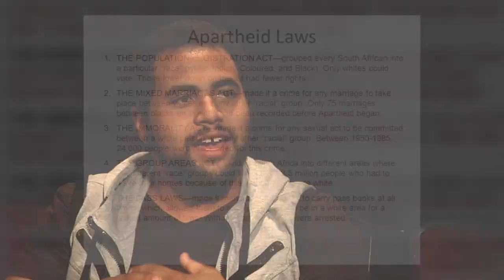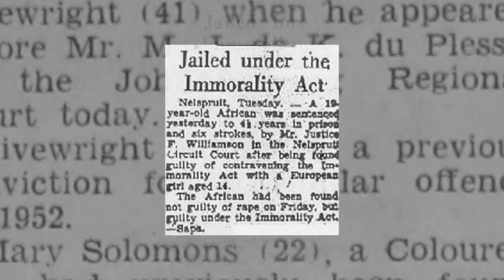STATEMENTS - BEHIND THE SCENES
Watch a sneak peek behind the scenes of Theater Schmeater's newest production - Statements After An Arrest Under the Immorality Act by Athol Fugard. Opening Friday July 22 (8pm) at Theater Schmeater in Belltown, Seattle.